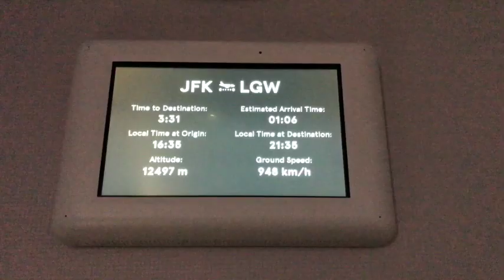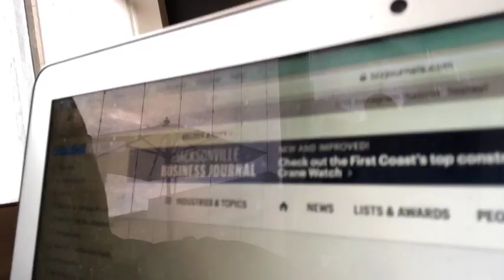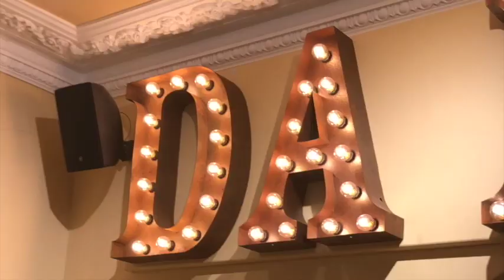THE CLIMB with Jeff Davis - England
In this episode, Jeff takes his family from the US to leave for an entire year of travel across 29 countries beginning his journey  by landing on his birthday in London, England.

Jeff's life is his message. To enjoy life, work from anywhere and build something that you have a passion for.

Jeff Davis is a serial entrepreneur and the founder of 12 Mavens a by invitation only community that’s primarily made up of the founders and CEOs of companies doing $5M-$100M per year, and Plan The Attack, an annual strategic planning event for business leaders. Jeff is a keynote speaker who has built multiple national companies and has been featured in Fortune Magazine, CNN.Money, quoted by Inc Magazine and featured in countless other news stories.

He’s dissected human cadavers at a medical school, he's competed as a skateboarder, he decided to take his family to live in 29 different countries for a year of traveling the world and he captures his adventures and lessons learned along the way here.
Jeff is the host of The Climb, a series that documents what it’s like to climb your way up from the bottom, on a never ending journey towards the top.